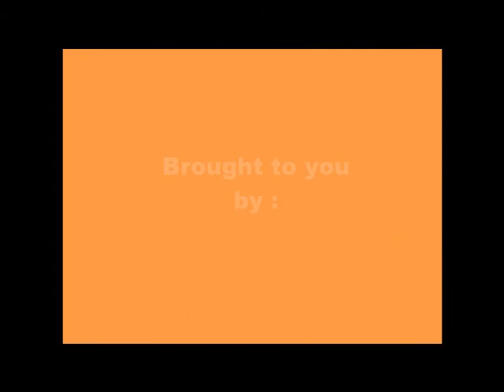Message from the Deputy Health Minister, YB Datuk Rosnah for Malaysian Students in Chennai / India